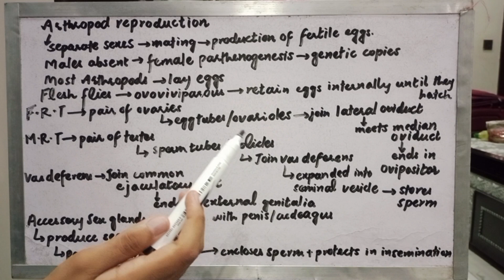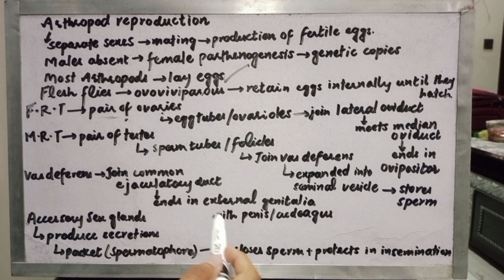Reproductive system of Arthropods